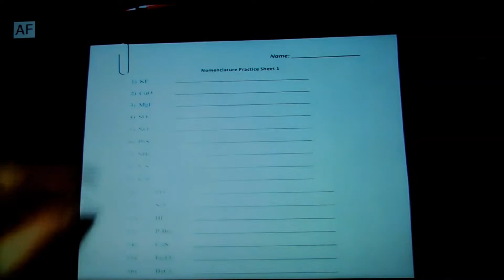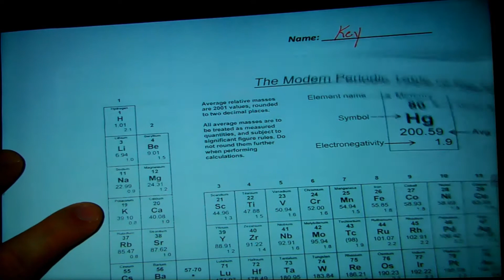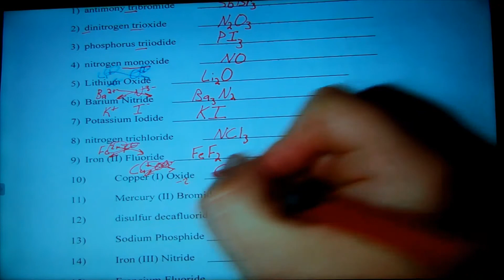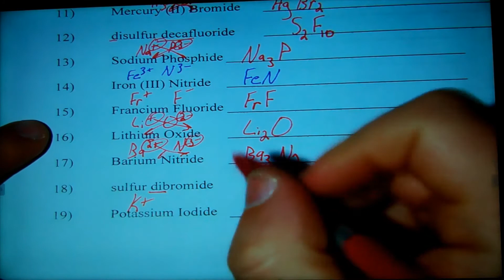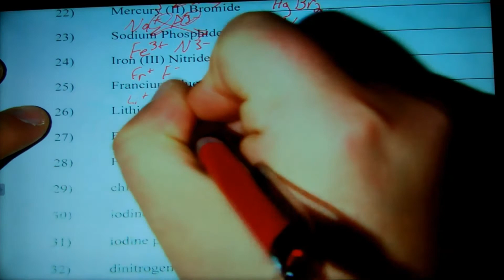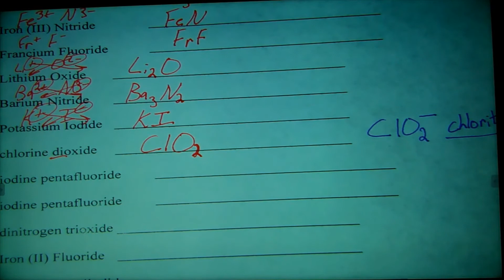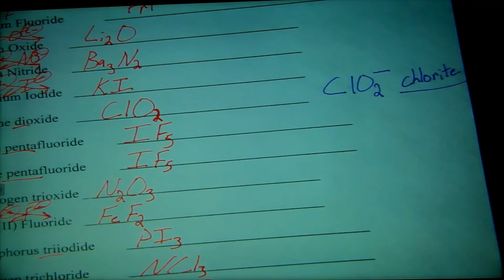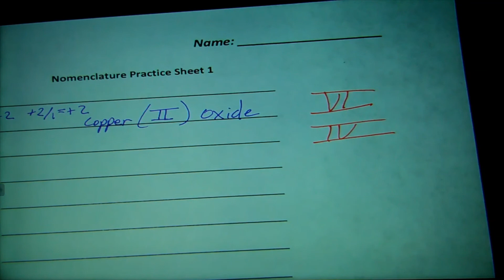Nomenclature Practice Sheet 2 Answer Key